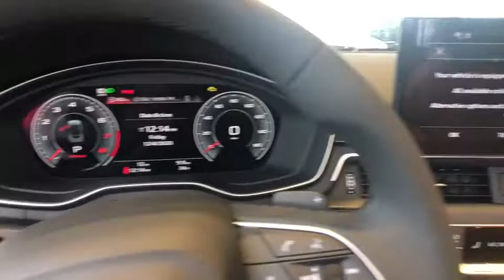2021 Audi A5 Harrisburg, Carlisle, Hershey, Camp Hill, Lancaster AG084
Glacier White Metallic/Black Roof New 2021 Audi A5 available in Mechanicsburg, Pennsylvania at Audi Mechanicsburg. Servicing the Harrisburg, Carlisle, Hershey, Camp Hill, Lancaster, PA area.

Audi Mechanicsburg
6671 Carlisle Pike